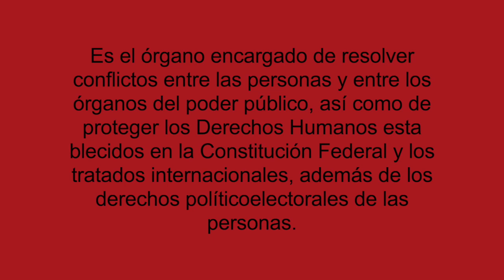El oscuro secreto del poder judicial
El poder judicial esta al servicio de la delincuencia, necesita ser reformado